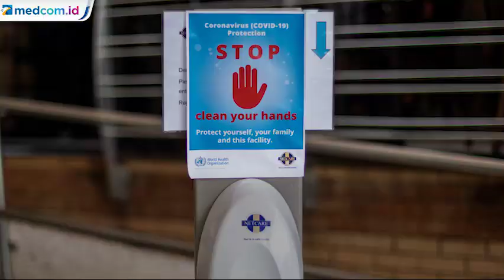Hand Sanitizer Bisa Lindungi dari Korona?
Akhir-akhir ini hand sanitizer cukup banyak dicari. Mengingat adanya wabah covid-19 yang berkembang. Hand sanitizer mengandung alkohol. Namun, hand sanitizer tak melindungi jangka panjang. Mencuci tangan dengan air merupakan pilihan terbaik.

Hand sanitizer jadi alternatif jika tak ada air dan sabun. Walaupun begitu, hand sanitizer bisa bunuh kuman dan bakteri yang terdapat dalam tangan pada saat itu. Pilih yang mengandung alkohol setidaknya 60 persen, ratakan di permukaan tangan dan gosok hingga kering.